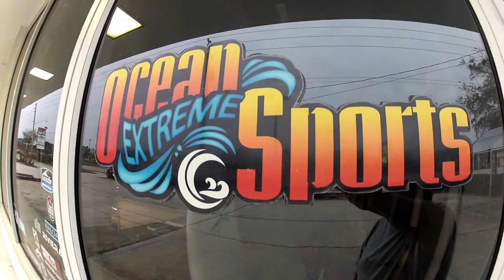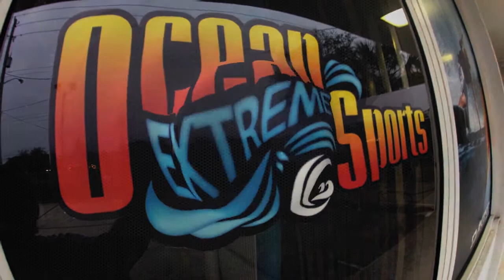MBS Landboards at OES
In stock now at OES. MBS boards, parts, kites, safety gear, and everything you need to get your landboard jam on now. Stop by the shop and check us out.